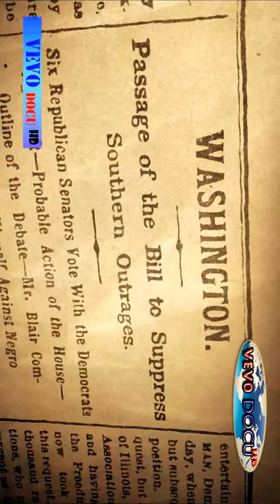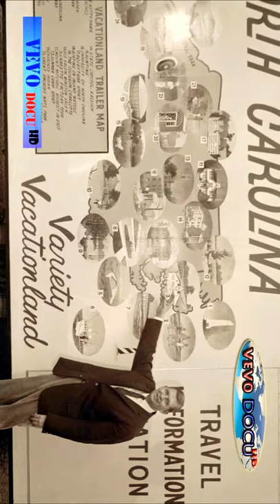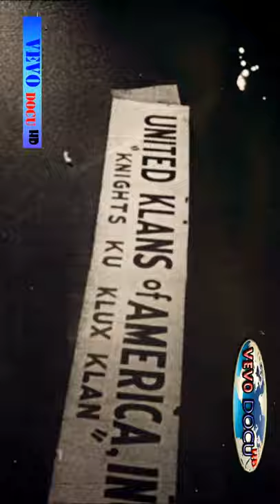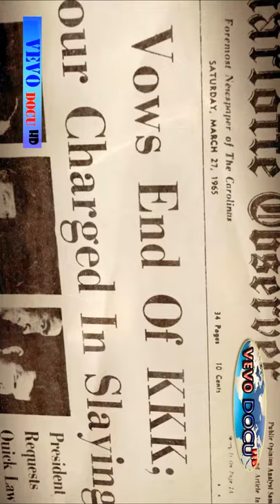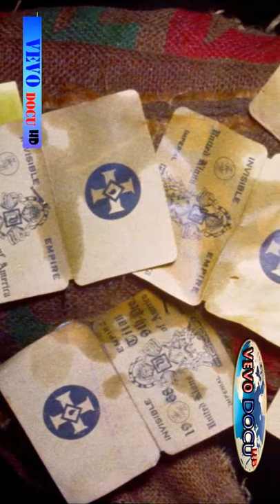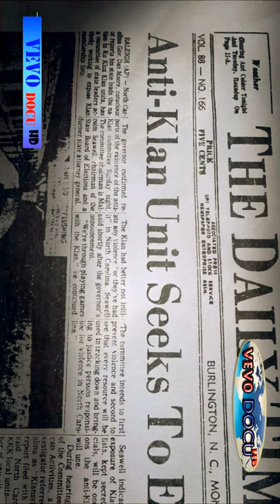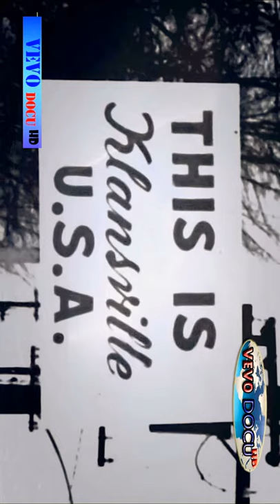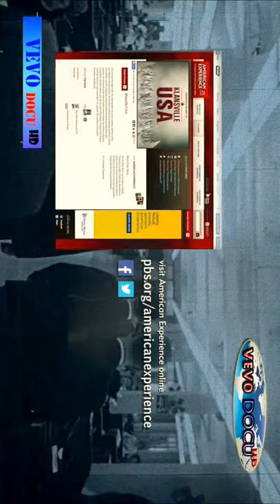çömfdrty3w2qdfg321defghmö adlı videonun kopyası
çömfdrty3w2qdfg321defghmö